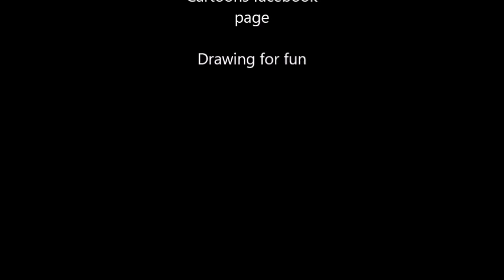Adamo Comics & Cartoons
Adamo Comics & Cartoons, drawing for fun, facebook page...music: Stornelli Salentini, traditional Italian music played by Adamo Laureti on diatonic accordion with An Ghrian Band, Ireland 2014